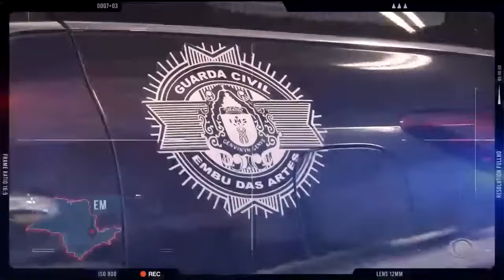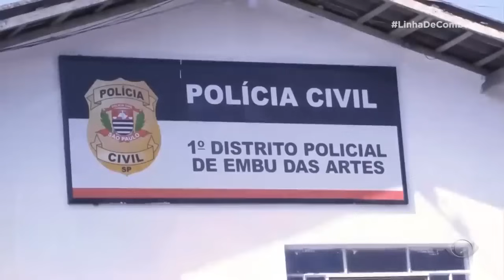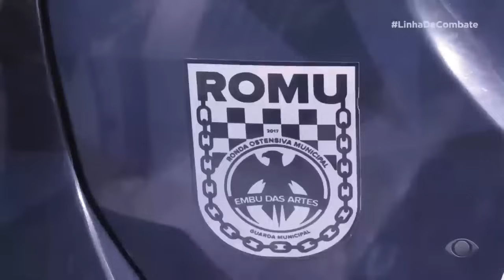AGENTES PEGAM SUSPEITOS NO FLAGRA COM DINHEIRO E DROGAS DO TRÁFICO | LINHA DE COMBATE